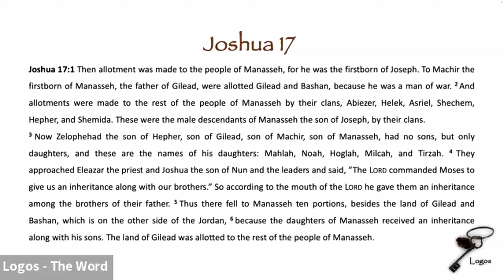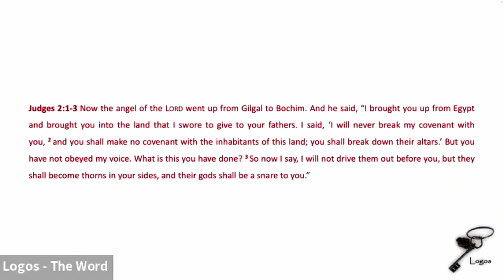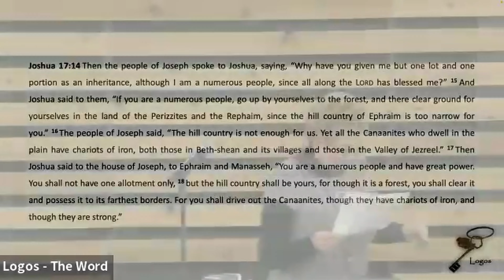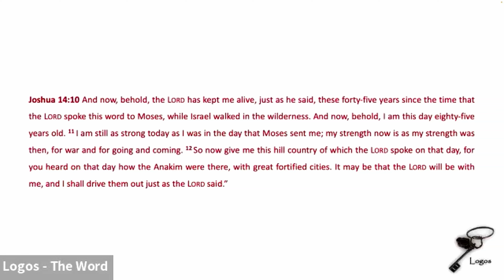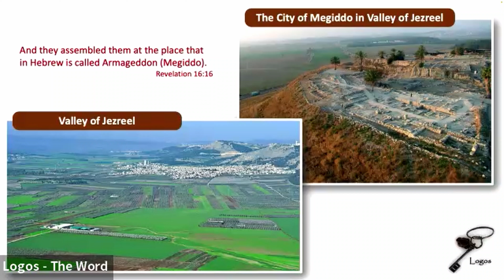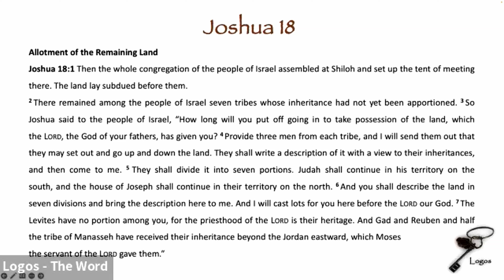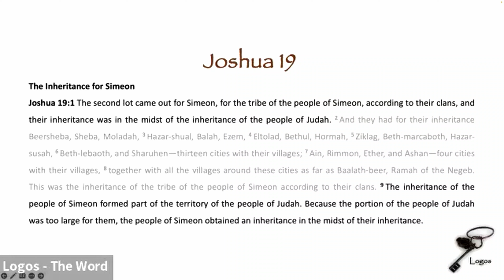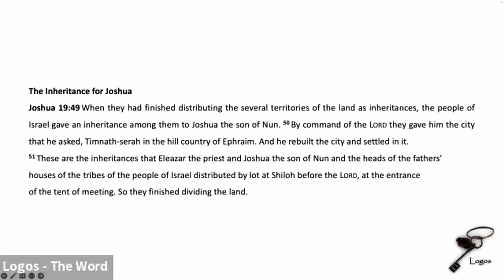Russell Freeman; Pink Toenails and the Promised Land - Joshua 17 - 19; 2023_11_19